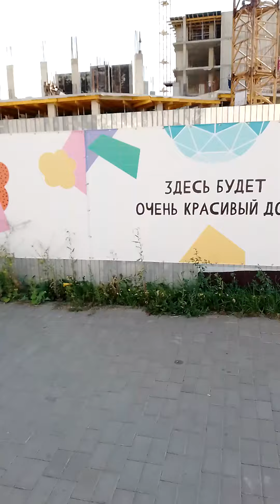14 октября 2023 г.